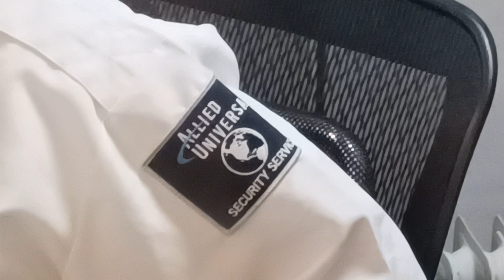Allied Universal Security doesn't know their job 🚨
This is Shithole Mental Institution @susincorg 🥴